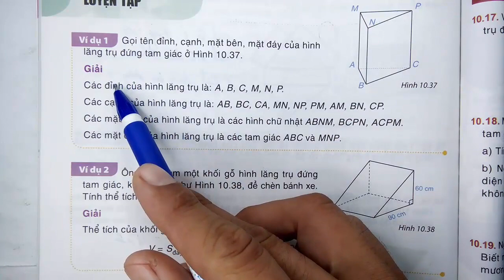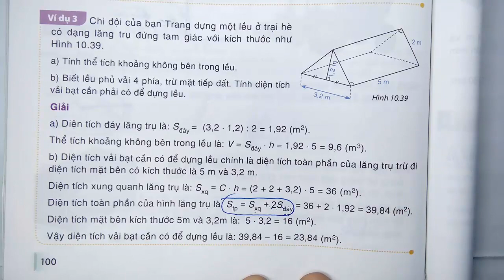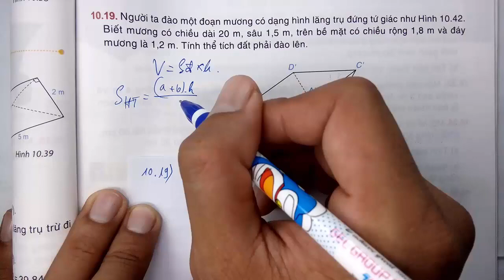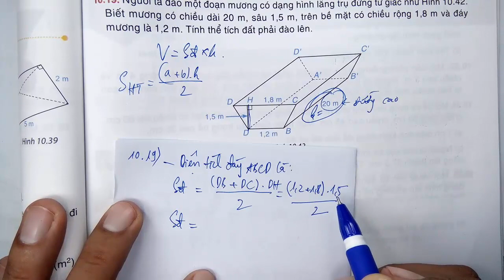Toán học lớp 7 - Kết nối tri thức - Chương 10 - Bài luyện tập trang 100